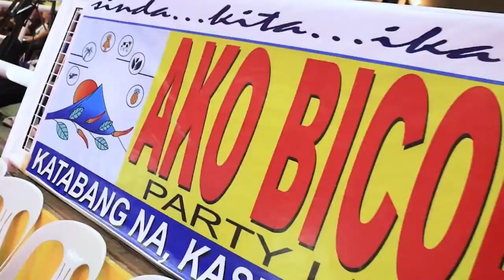LIVE: AKO BICOL CUP SORSOGON | GAME 2 - BARCELONA VS BULAN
LIVE! Ako Bicol Cup Sorsogon Eliminations

GAME 2 - BARCELONA VS BULAN

MARCH 26 2024 | Live at Bulan Gymnasium, Bulan, Sorsogon